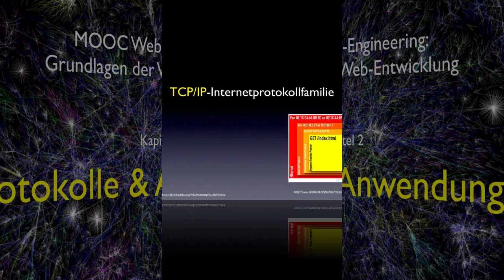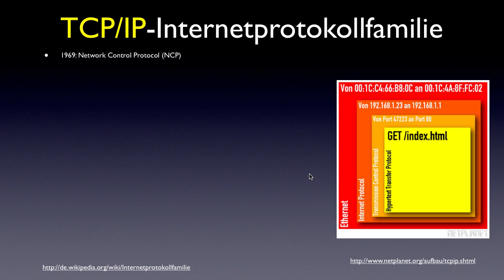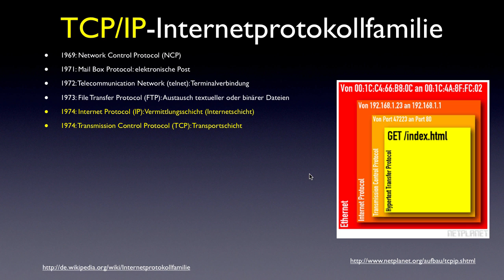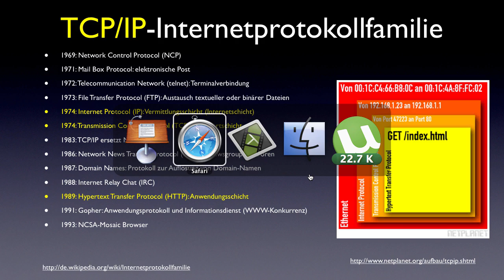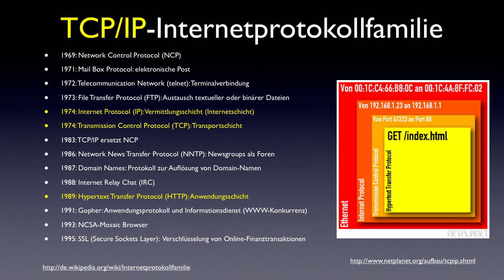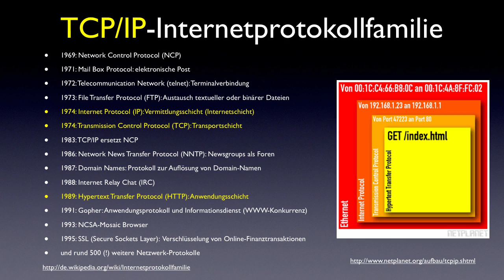Protokolle und Anwendungen